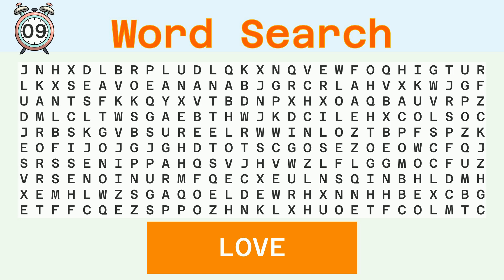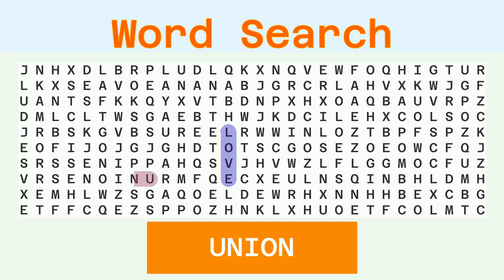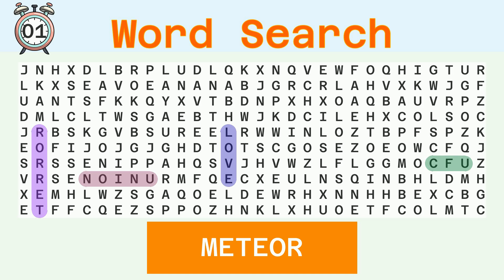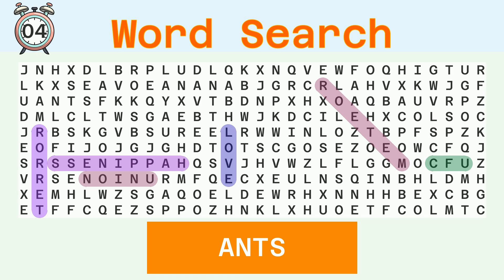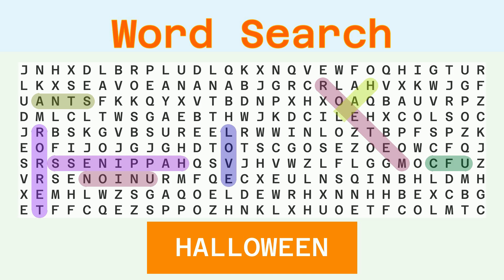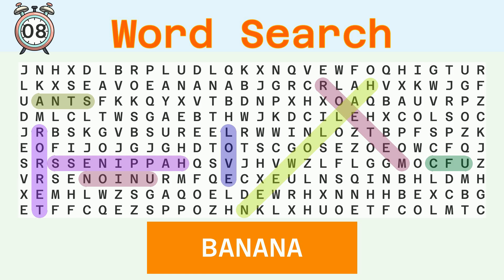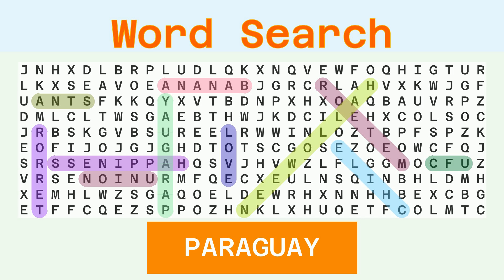Word Search Hard - Random - 03/06/2024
Words to find:
LOVE, UNION, TERROR, UFC, METEOR, HAPPINESS, ANTS, HALLOWEEN, BANANA, CHILE, PARAGUAY,

Answer:
00:30 LOVE
01:03 UNION
01:37 TERROR
02:12 UFC
02:44 METEOR
03:19 HAPPINESS
03:57 ANTS
04:30 HALLOWEEN
05:08 BANANA
05:43 CHILE
06:17 PARAGUAY